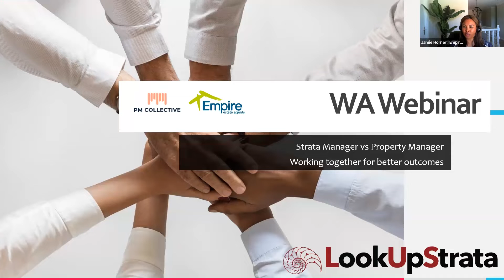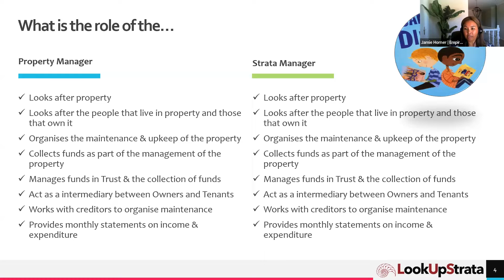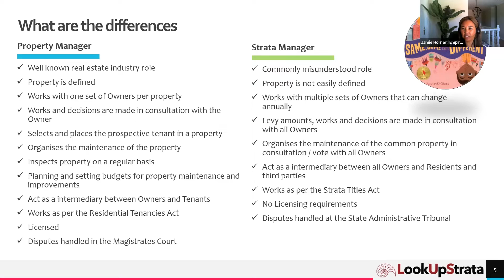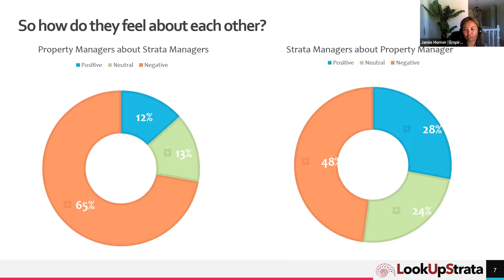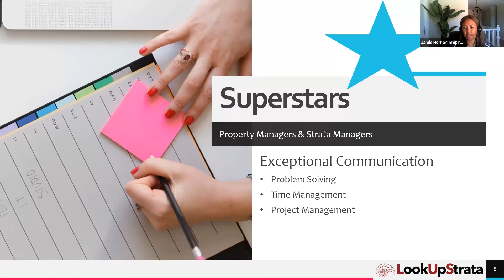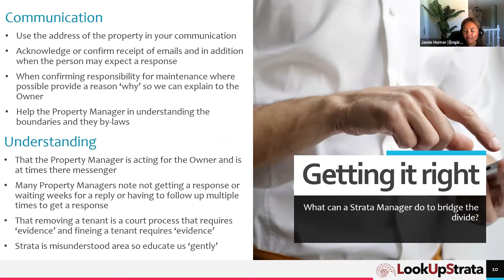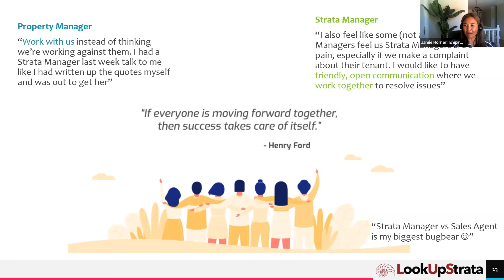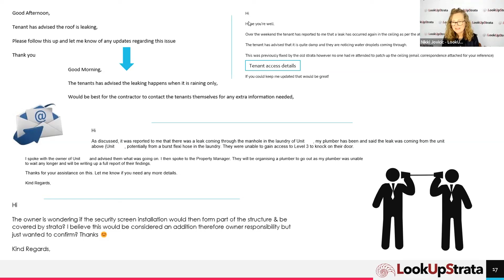WA: Strata Manager vs Property Manager? Working together for better outcomes | LookUpStrata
In this webinar, Jamie Horner from Empire Strata Management and Ashleigh Goodchild from PM Collective explain the difference between a strata manager and a property manager and how fostering an understanding of each role may lead to better outcomes for everyone.

In this webinar, we discussed:

1. What each role entails – including similarities and differences.
2. How they deal with the same challenges
3. How strata managers and property managers feel about each other
4. What can a Strata Manager do to bridge the divide?
4. What can a Property Manager do to bridge the divide?
5. Some examples of communication that could have been better, with a discussion on what better looks like.

The session also concluded with a Q&A segment.

Webinar Overview:
0:00 Introduction
2:17 Jamie Horner and Ashleigh Goodchild’s presentation
44:10 Question 1
45:42 Question 2
46:51 Question 3
You can access more information about strata managers and property managers, plus download the slides from the presentation

Jamie Horner
Empire Estate Agents

Ashleigh Goodchild
PM Collective